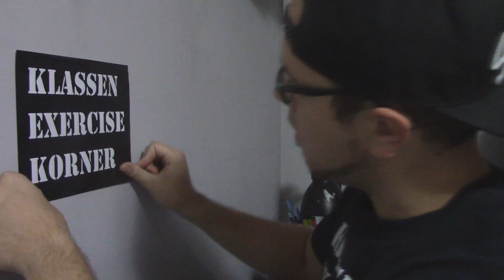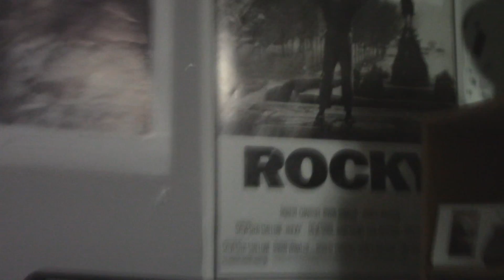KX KORNER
Thanks to CHUCKI BEATS for the free beat!